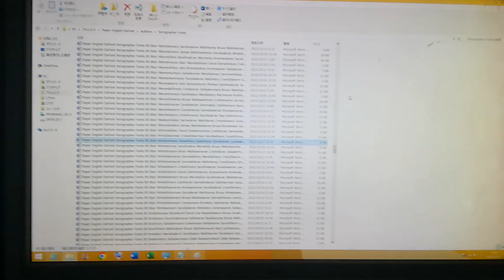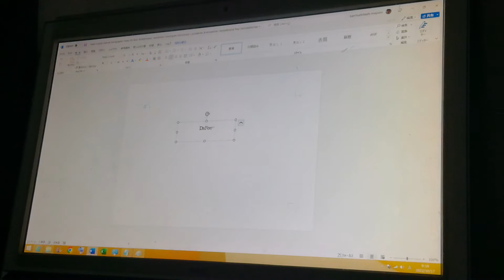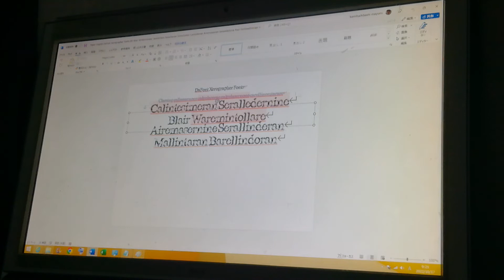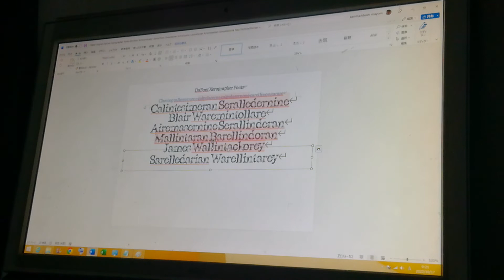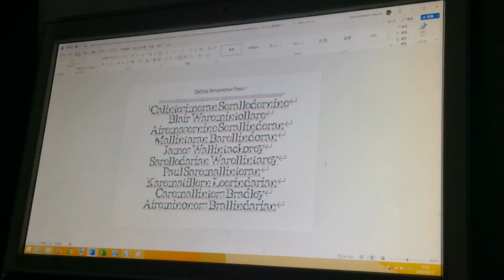English DaFont Xerographer Fonts B5 Blair Wemandellern Crintellers Semolindery